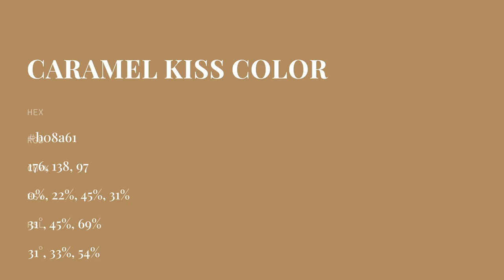Caramel Kiss color b08a61 hex color - Yellow color - Cool color b08a61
What color is Caramel Kiss ? b08a61 hex color - Yellow color - Cool color b08a61

Hex b08a61 Color Code is also known as Caramel Kiss color.